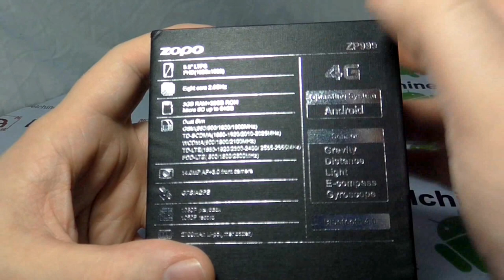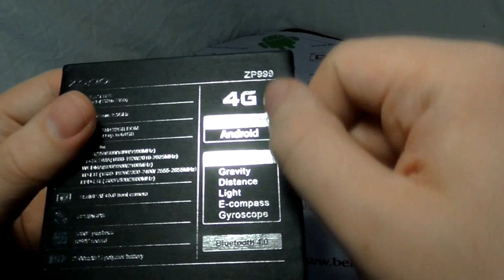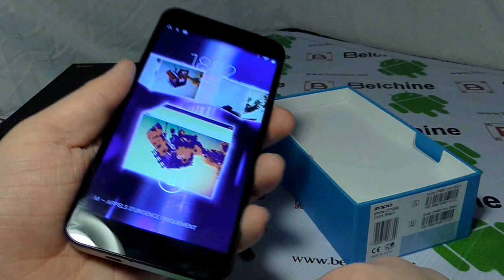Unboxing : Zopo ZP999 - Belchine.net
Aujourd'hui Belchine nous prête le Zopo ZP999 pour pouvoir le tester, réponse d'ici quelques jours